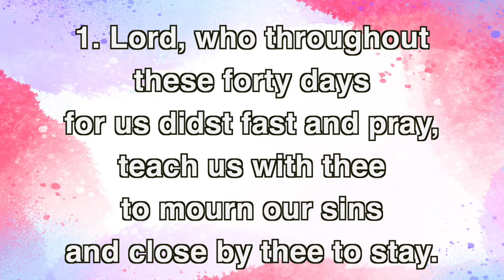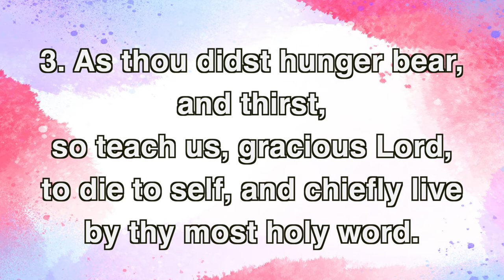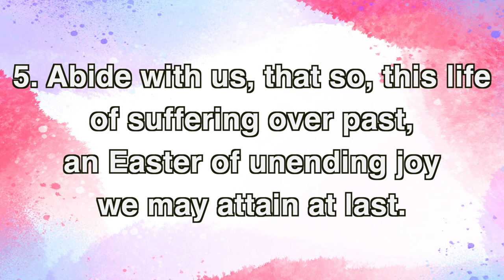Lord, Who Throughout These Forty Days (UMH 269)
WORDS: Claudia F. Hernaman, 1873 (Mt. 4:1-11; Mk. 1:12-13; Lk. 4:1-13)
MUSIC: USA folk melody; arr. by Annabel Morris Buchanan, 1938; harm. by Charles H. Webb, 1988

[Lyrics]
1. Lord, who throughout these forty days
for us didst fast and pray,
teach us with thee to mourn our sins
and close by thee to stay.

2. As thou with Satan didst contend,
and didst the victory win,
O give us strength in thee to fight,
in thee to conquer sin.

3. As thou didst hunger bear, and thirst,
so teach us, gracious Lord,
to die to self, and chiefly live
by thy most holy word.

4. And through these days of penitence,
and through thy passiontide,
yea, evermore in life and death,
Jesus, with us abide.

5. Abide with us, that so, this life
of suffering over past,
an Easter of unending joy
we may attain at last.